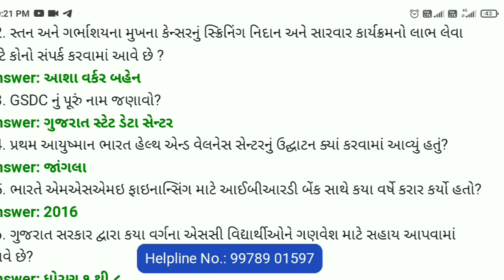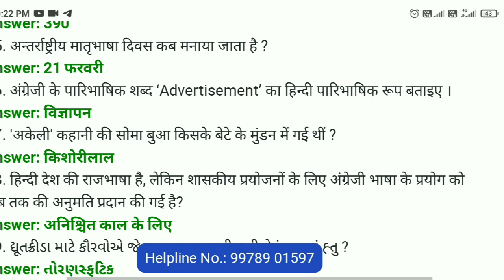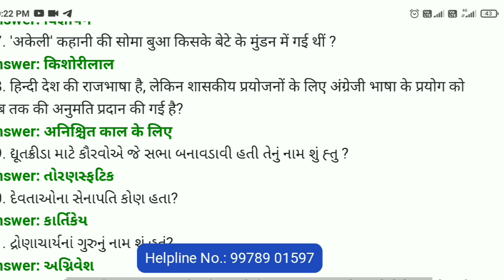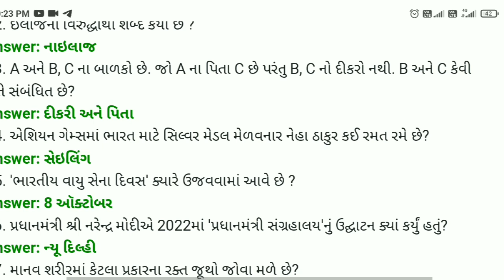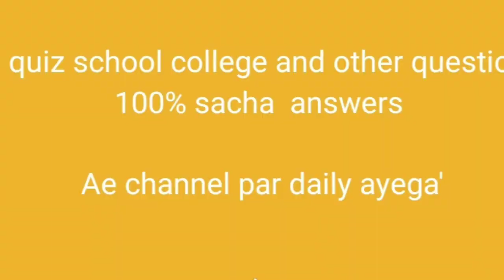G3qquiz answers today/11March/g3q bumperquiz /g3qquizanswer college answerkey/part૧